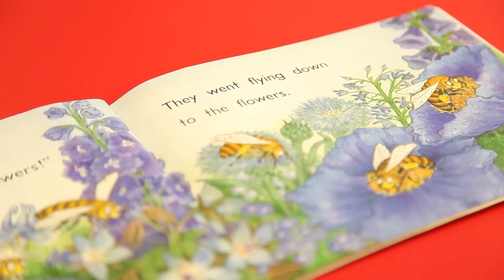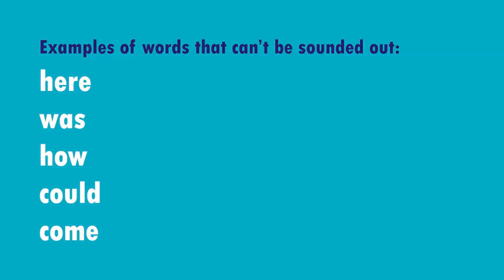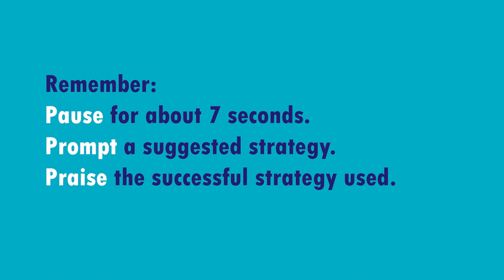Home Reading: Pause Prompt Praise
When reading with your child, use this method to encourage reading strategies.